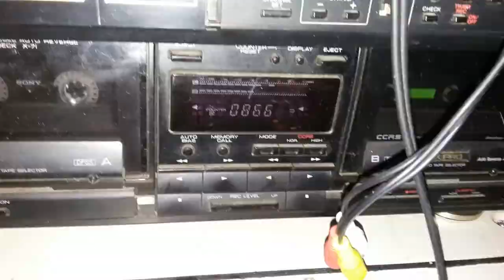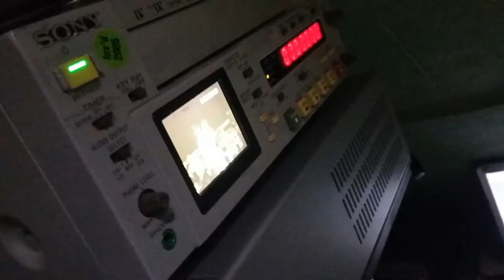A Day in life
A Day In Life ( Work Vlog 10-20-17)

© Alt- J - Breezeblocks
© Myxgen Trading Video Transfer Editing from Betamax Vhs Mini dv Hi8 Cassette